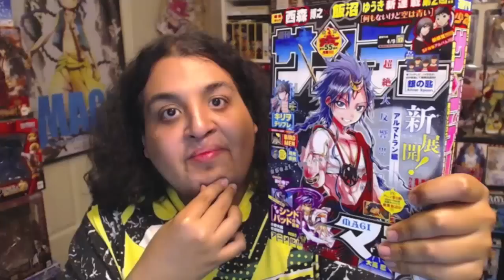Naruto Shippuden Episode 384 -ナルト- 疾風伝 Anime Review -- Naruto, Sasuke & Alliance Vs Obito Juubi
Naruto Shippuden Episode 384 -ナルト- 疾風伝 = The Anime Takes Iffy Content From The Manga & Brings It To Life With Much Clarity in Naruto & Sasuke Vs Obito Sage of Six Paths Climax! Seems The Fight Might Finish in Naruto Shippuden Episode 385 !